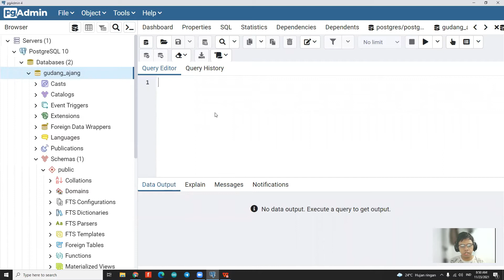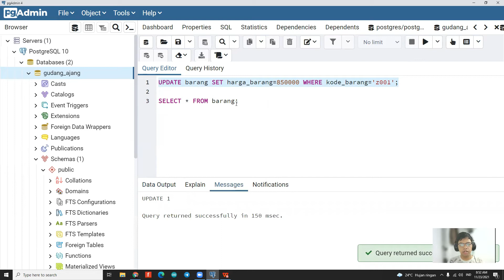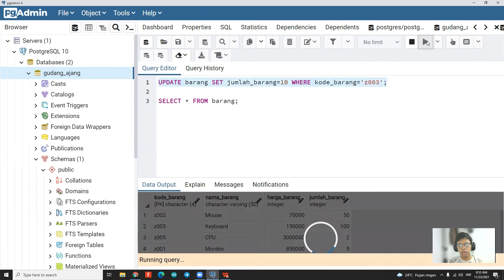Belajar PostgreSQL Untuk Pemula | 6. UBAH ISI ( UPDATE ) TABEL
▶▶▶PLAYLIST BELAJAR POSTGRESQL UNTUK PEMULA